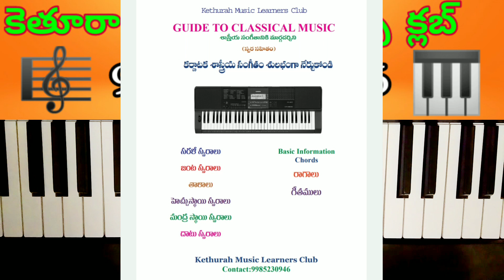Malahari Geetham-1(Christian version) మలహరి గీతం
మలహరి గీతం 1( క్రైస్తవ సాహిత్యం)